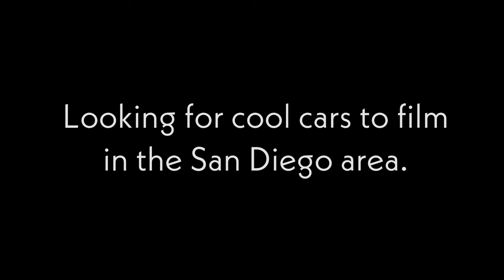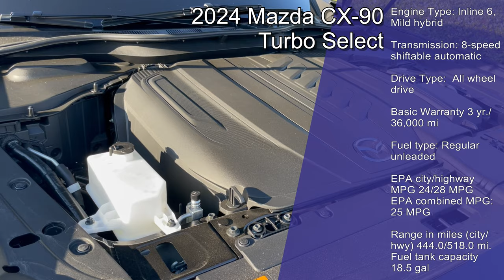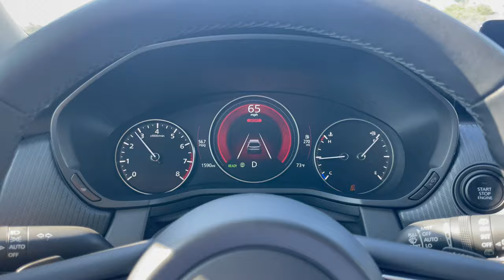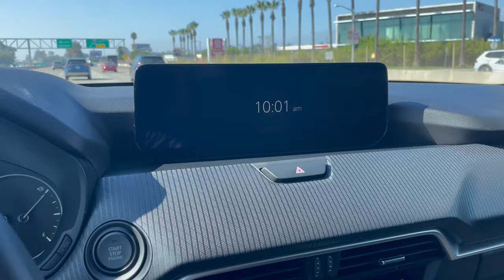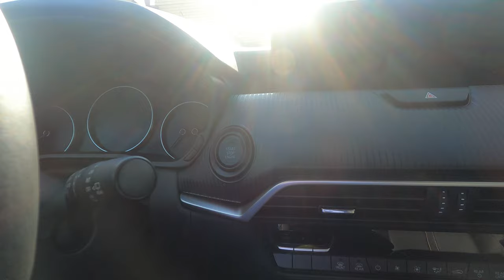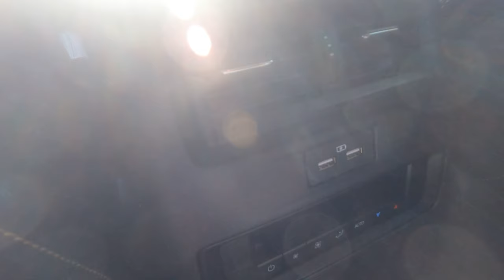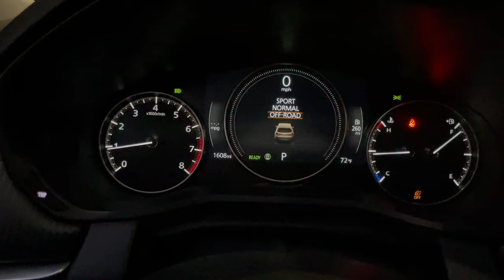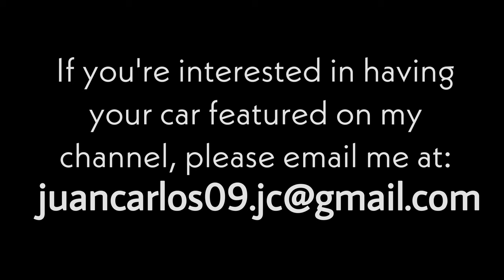MAZDA CX-90 Review: Built Like a LEXUS Priced as a RAV4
hey guys this is the 2024 Mazda cx90 it replaces the off-going Mazda CX9 and it does it in a big way because it went from a front wheel drive biased all-wheel drive system to a rear biased all-wheel drive system so to me that's huge it has a very exciting powertrain and I believe that the critics have been unfairly harsh with this vehicle criticizing many aspects of it and in this video I will tell you why what if they got it wrong?

CP90

I omitted certain stats stats on the video in sake of making it shorter.

Are Mazdas good cars?
what is new for 2024 Mazda CX90?
Mazda vs toyota
differences between mazda cx90 and the toyota highlander
Best three row SUV